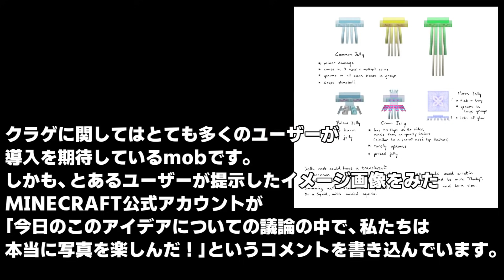2022年先取り！追加の可能性が高い動物ランキングベスト10 [Minecraft]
今後追加される可能性がある動物をランキング形式でご紹介します！(*'ω'*)
今回の導入確率は研究所独自の数値となります～～！

※サムネは猿のイメージ画像の一つです( ´艸｀)

★Minecraft Java Edition

▼▼▼▼▼▼▼再生リスト▼▼▼▼▼▼▼